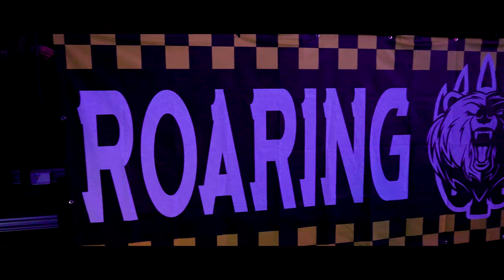COINBASE BECOMES BIG MAIN PARTNER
Berlin, June 2nd 2022 – Leading global crypto platform Coinbase expands partnership with BIG and acquires main-partner rights in one the of the largest esport club deals within Europe. Following a productive collaboration that started in August 2021, Coinbase has now become the main partner of Germany’s most successful CS:GO team.

As part of the multi-million dollar deal, Coinbase has acquired main partner rights to BIG’S CS:GO department as well as an extensive media rights package that includes a main-partner position on BIG’s official player jersey. Together with Coinbase, BIG will continue to do a wide variety of activations including community events, tournaments and money-can’t-buy fan experiences.

The deal comes following acquisition of membership slots in both the BLAST Premier and ESL Pro League circuits, indicating the attractiveness of these elite leagues to partners. As a partner team, BIG will continue competing in these circuits for the long-term future, continuing with the BLAST Premier Spring Final in Lisbon this Summer.
BIG’s CS:GO players will already wear the new jersey at their upcoming events, with multiple large LAN championships on the horizon for the team.

The deal itself was facilitated by SPORTFIVE, to whom we are exceptionally thankful for their excellent cooperation!

MB01VI1PKYOOMVH